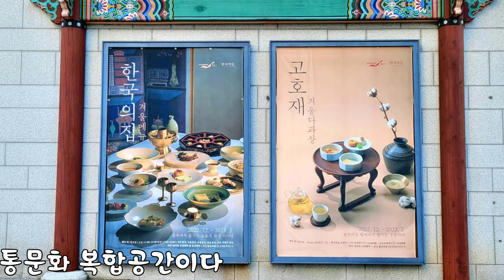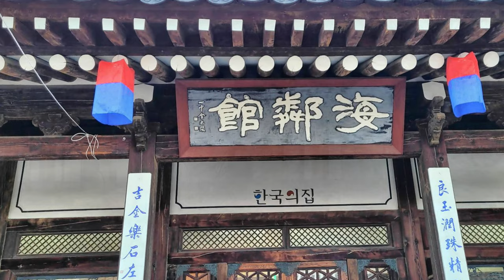Photo & trip : 한국의 집(Korea House)